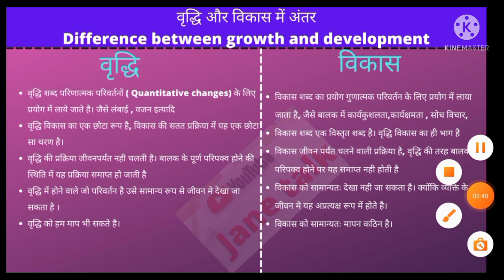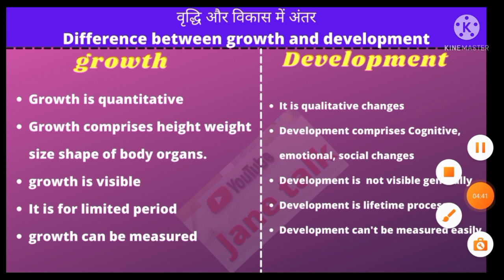वृद्धि और विकास में अंतर / difference between growth and development